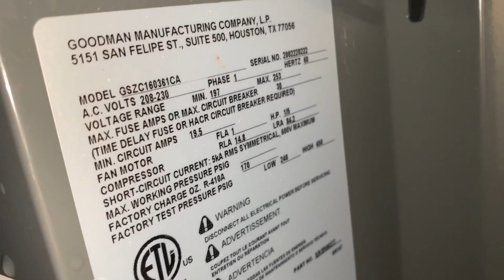2020 Goodman Two-Stage Heat Pump 16 SEER Running